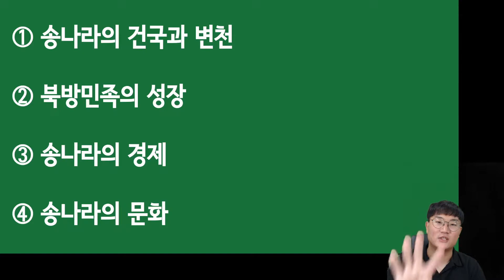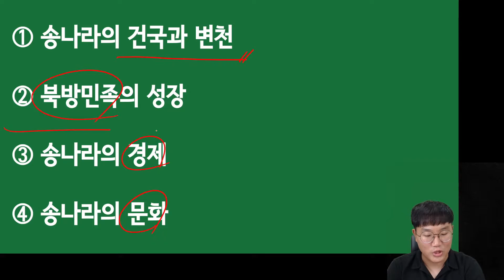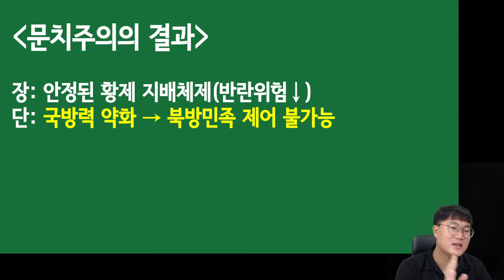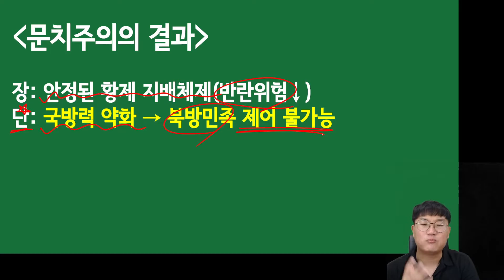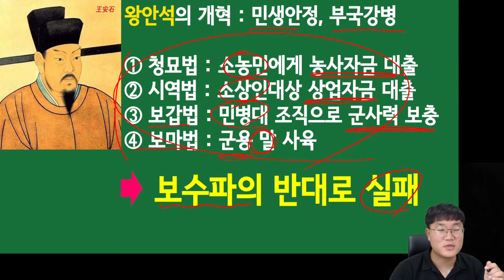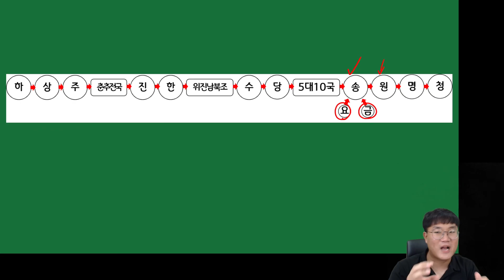세계사 [27강] 송나라의 건국과 쇠퇴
세계사 27강 송나라 강의 영상입니다. 송나라의 건국과 쇠퇴 과정에 대해서 알아보아요.